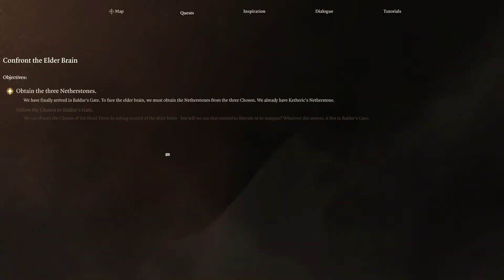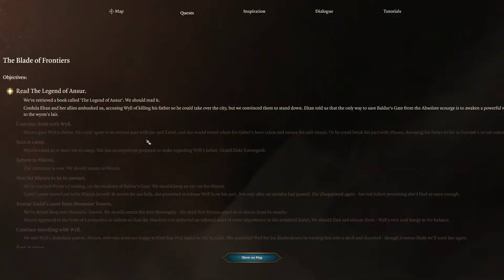Baldurs gate 3 - on the Final Act - Streaming 1080p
Streaming - Baldurs gate3 dnd live gaming @newstreamer